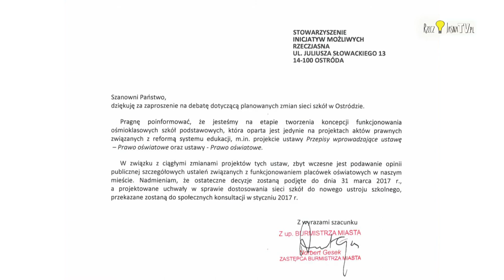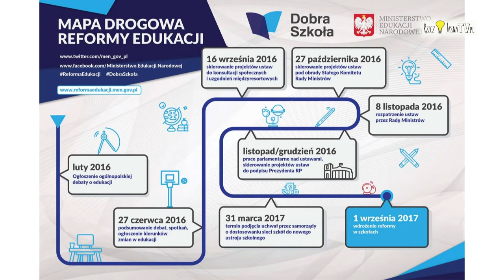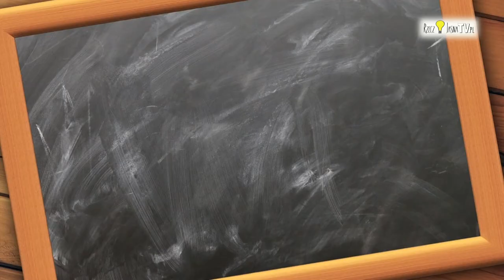Jak poradzi sobie Ostróda ze zmianami w oświacie?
Zapraszamy obejrzenia zapisu w debaty, poświęconej planowanym zmianom w systemie oświaty, która odbyła się w 24 listopada na Dworcu RzeczJasna w Ostródzie.
Przygotowana przez Minister Edukacji Panią Annę Zalewską i przyjęta przez Sejm, reforma oświaty wzbudza wiele pytań i  obaw wśród wielu środowisk, także wśród rodziców dzieci obecnie uczęszczających do szkół podstawowych i gimnazjów w Ostródzie.  W miejsce obecnie istniejących szkół mają być wprowadzone: 8-letnia szkoła podstawowa, 4-letnie liceum i 5-letnie technikum oraz dwustopniowe szkoły branżowe; gimnazja mają zostać zlikwidowane. Zmiany miałyby rozpocząć się od roku szkolnego 2017/2018.

W ramach planowanej debaty chcieliśmy  przybliżyć mieszkańcom Ostródy, szczególnie rodzicom, jakie skutki w praktyce reforma oświaty wywoła w naszym mieście i jaki będzie jej wpływ na edukację ich dzieci. Niestety spośród zaproszonych gości, mimo wcześniejszego potwierdzeni, nie pojawili się przedstawiciele Urzędu Miejskiego w Ostródzie, uznając w przesłanym nam piśmie, że „zbyt wczesne jest podawanie opinii publicznej szczegółowych ustaleń związanych że funkcjonowaniem placówek oświatowych w naszym mieście”. 
Mimo wcześniejszego zaproszenia, nie pojawili się także nasi ostródzcy parlamentarzyści, ani przedstawiciele starostwa.
Serdecznie za to dziękujemy za udział przedstawicielom Regionalnej Sekcji Oświaty i wychowania NSZZ "Solidarność"  Okręgu Warmińsko -Mazurskiego Związek Nauczycielstwa Polskiego.
Dziękujemy tez przybyłym i uczestniczącym w dyskusji nauczycielom i rodzicom.

Debatę organizujemy w ramach projektu „Telewizja społeczna - kanał komunikacji z mieszkańcami i platforma debaty publicznej na poziomie lokalnym” dofinansowanego w ramach Programu Fundusz Inicjatyw Obywatelskich